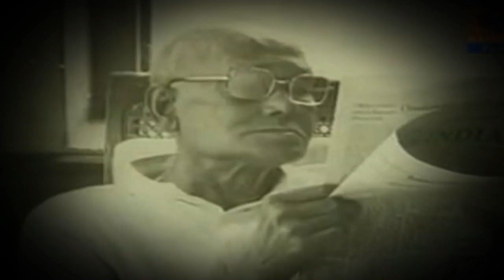जन्म दिवस पर जयप्रकाश नारायण जी को शत शत नमन